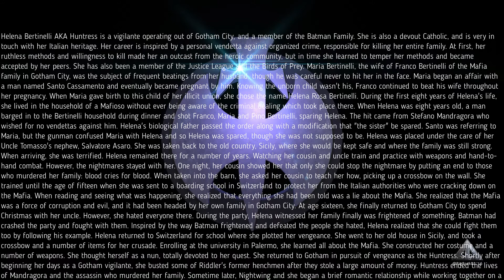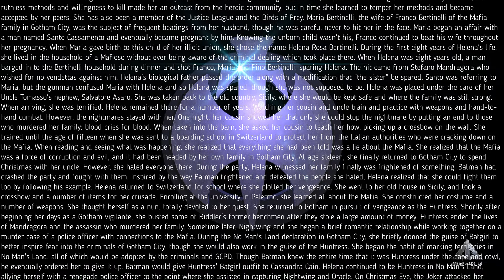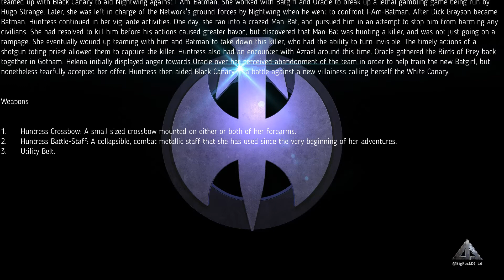Huntress (Helena Bertinelli)